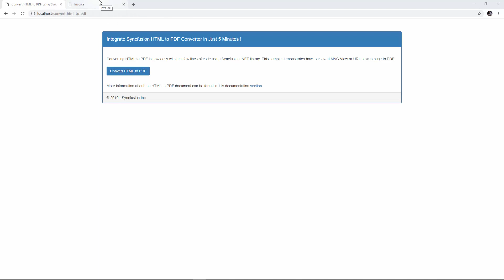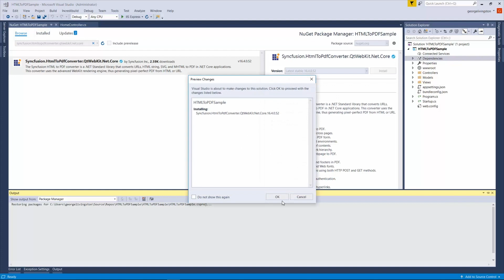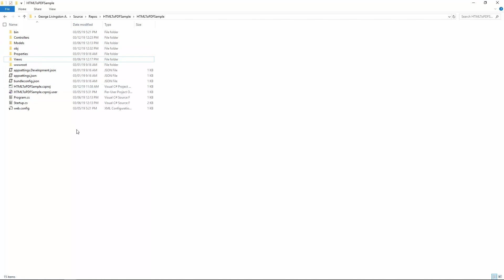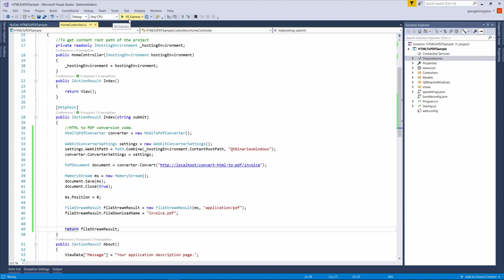Convert HTML to PDF in ASP.NET Core in Just 5 Minutes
Learn how to convert HTML to PDF format by integrating the Syncfusion HTML-to-PDF converter in an ASP.NET Core project. The Syncfusion HTML-to-PDF converter is a .NET library for converting web pages, HTML strings, SVG, and MHTML files to PDF format.